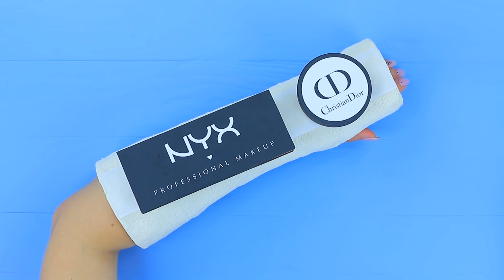15 Lifehacks Für Gipsträger / Wie Man Den Alltag Mit Einem Gips Überstehen Kann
Heute haben wir nützliche Ideen für Menschen, die ein Gips tragen müssen. Ein Gips zu tragen ist echt nervig. Schaut euch lustige und einfache Ideen an, wie ihr mit einem Gips klar kommen könnt!